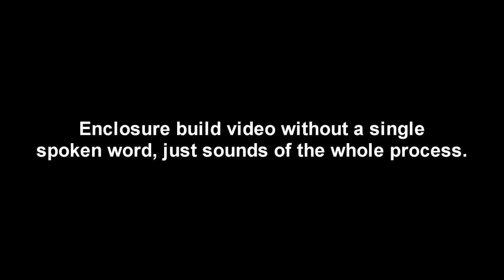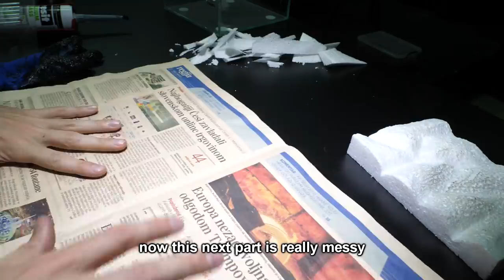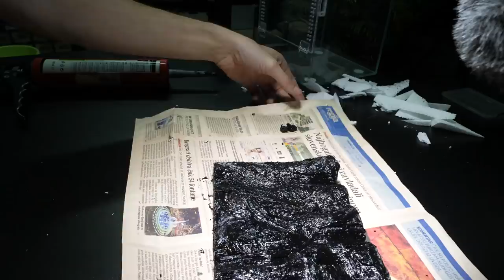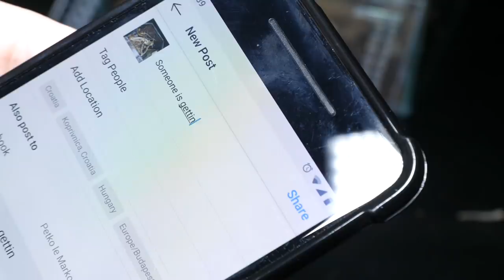ASMR - Try NOT to CRINGE! Tarantula enclosure build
00380
Pterinochilus murinus
obt
rehouse